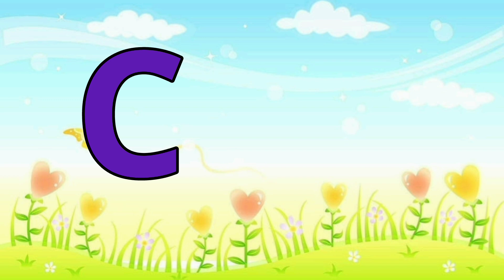ইংরেজি বর্ণমালা|How to learn english alphabetsll abcd learning video for kids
A for apple,B for Ball/Learn alphabets/english varnamal/grow up kids

hindi varnmala
abcd
phonics songs
phonics song for kindergarten
phonics song
phonics for kids
phonics
nursery rhymes
learn phonics
learn alphabet
learn abcs
learn abc
kindergarten
kids songs
kids
alphabets
alphabet songs
alphabet song for kids
alphabet song
alphabet
abcs for kids
abcs
abcd song
preschool
abc songs for children
abc songs
abc song for children
abc song
abc phonics song
abc phonics
abc kids
abc
अंग्रेजी पढ़ना कैसे सीखे
हिंदी वर्णमाला शब्दों के साथ
varnamala hindi alphabet song
ka se gya tak ke shabd likhi
अ आ इ ई उ ऊ ए ऐ ओ औ मराठी
a se aha tak swar likho
अ से अनार आ से आम अ से अनार आ से आम ई से इमली
क से ज्ञ तक हिंदी वर्णमाला कखगघ
hindi varnmala words
क से ज्ञ तक हिंदीस्वरव्यंजन
क से कबूतर
क ख ग घ बच्चों के लिए
अ आ इ ई
english alphabet
super simple abcs
हिंदी वर्णमाला